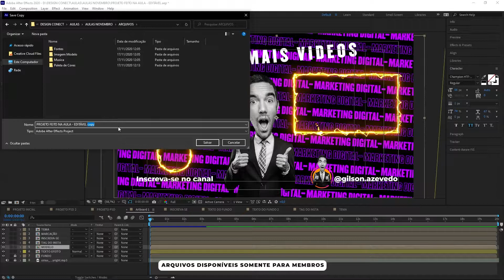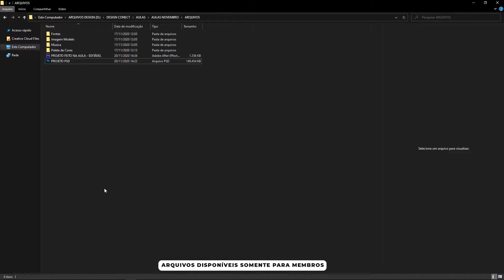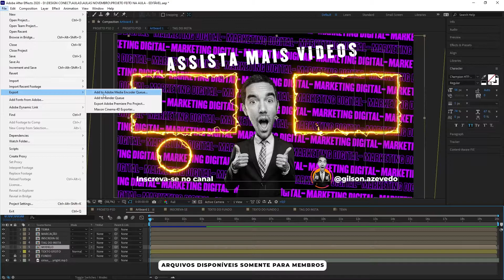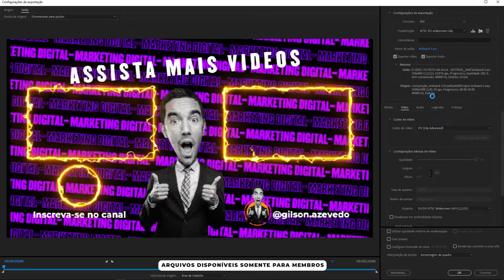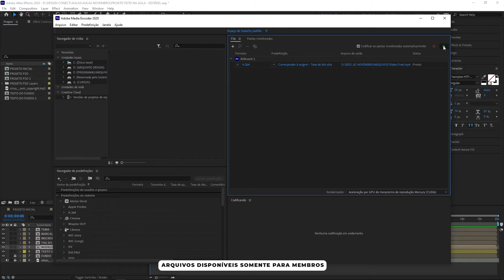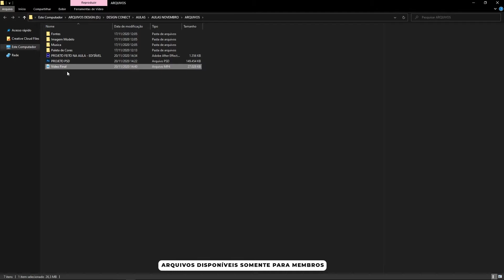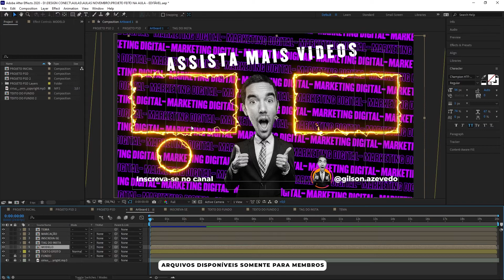[CURSO AFTER EFFECTS] PART. FINAL - CRIANDO ANIMAÇÃO PARA FINAL DE VIDEOS DO YOUTUBE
Esse mini curso de After Effects ensinará você a criar uma animação profissional para usar em finais de vídeos do YouTube.

As aulas são restritas somente para membros do canal, porém como forma de presentear vocês pelos mais de 7 mil inscritos, decidi libera essas aulas para que todos possam degustar desse conteúdo valioso.